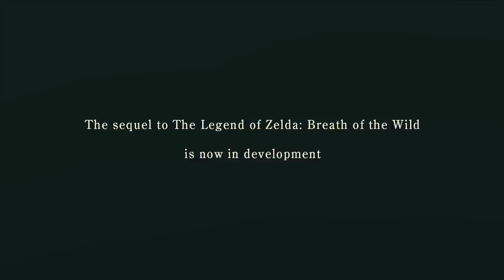Wait, Switch Pro is Dropping March 2021!?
- 1 entry for liking this video
- 2 entries for commenting on this video (game entries are tracked this way)
- 2 entries for hitting that bell icon.